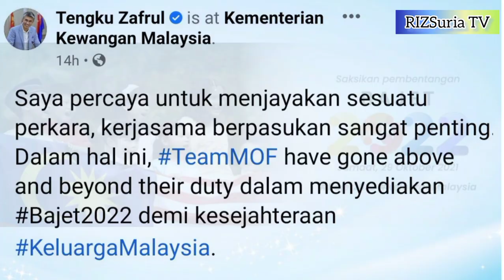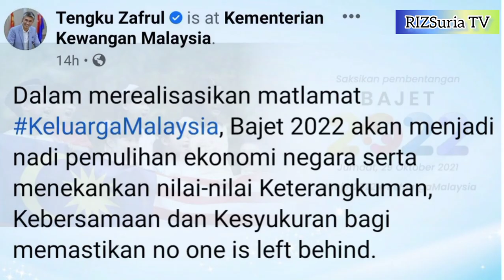PERSIAPAN MENJELANG PEMBENTANGAN BAJET 2022 | HARAPAN KELUARGA MALAYSIA i-CITRA RM10K "ONE-OFF"